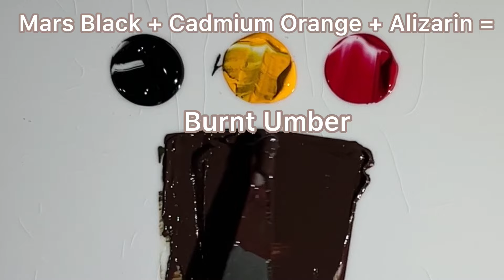Guess the Final Color 🎨|Satisfying Art video| Mixing video|Making New Colors|Color Combination🌈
Guess the final color 🎨 | Satisfying video | Art video | Color mixing video | Paint mixing video